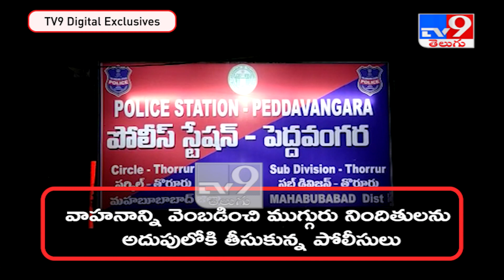సినీ ఫక్కీలో రేషన్‌ బియ్యం పట్టివేత : Warangal - TV9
Credit: NewsUpdates | Jyothi/Producer | Veera/Editor